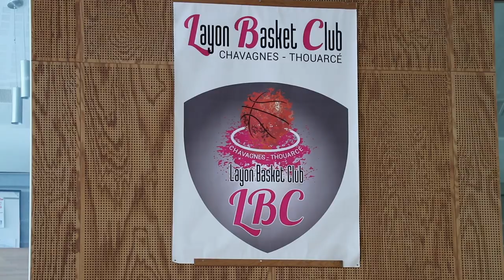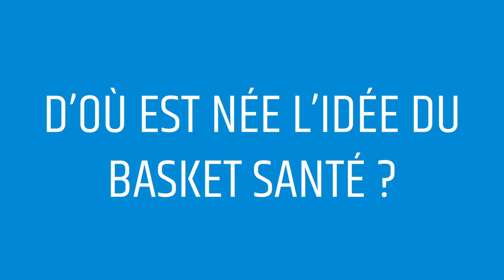Présentation du Basket Santé (Layon Basket)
En collaboration avec le club de Layon Basket